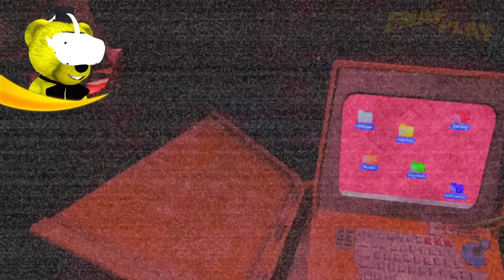Миллиард Минирин и Секретная Марионетка 🌗 FNAF Help Wanted 2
FNAF 10 Help Wanted 2 прохождение 😀 В этом видео я ФНАФ ПЛЕЙ буду выживать в Sister Location и орать на Минирин 😊 А если ты хочешь больше новых видео, то ставь Лайк👍 прямо сейчас)